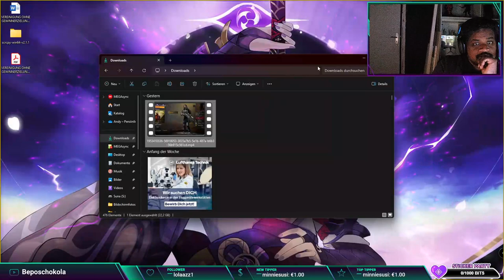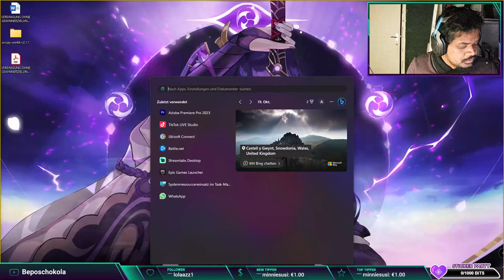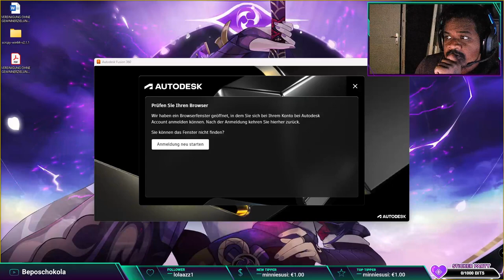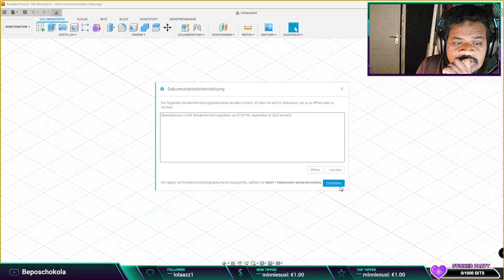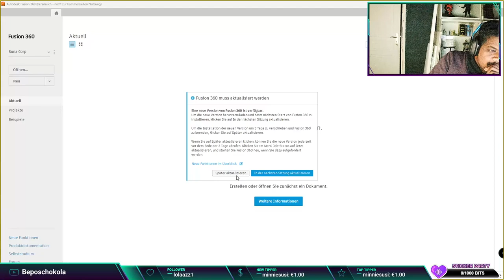Let's play Warframe Part #03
Join us for part 3 of our Warframe gameplay series, where we dive into the world of this exciting game. Let's play and have some fun!